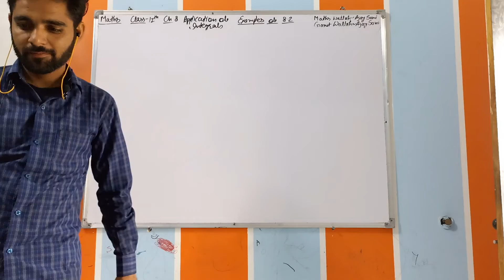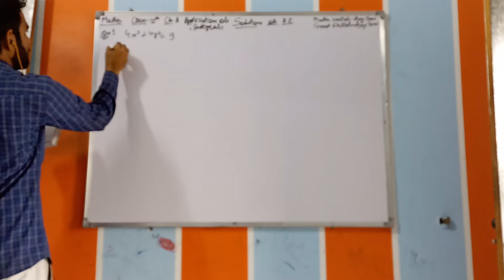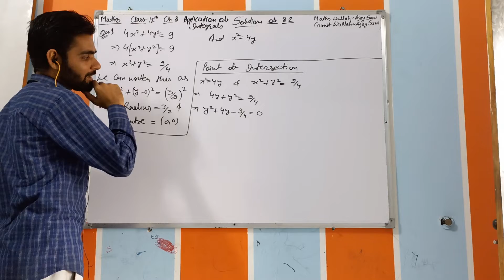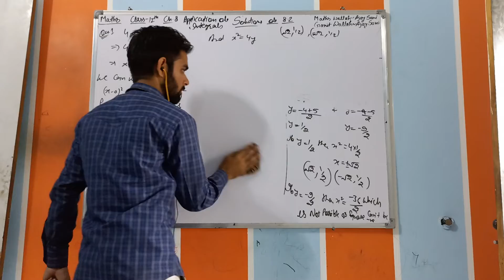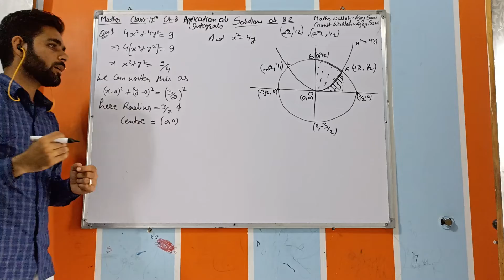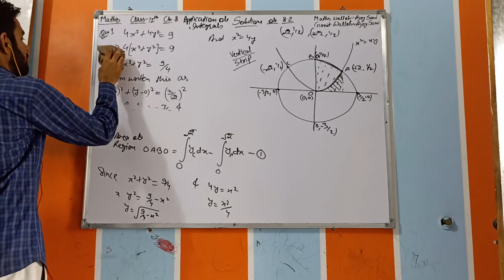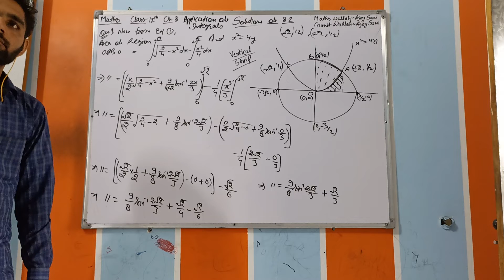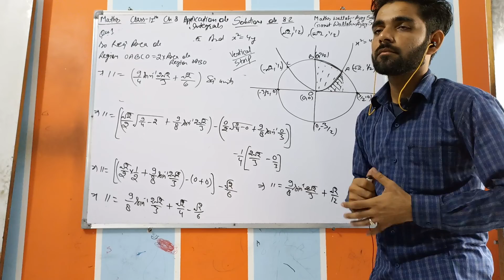Class 12th Online liveClass Chapter 8 Application Of Integral Question 1st Of Ex 8.2